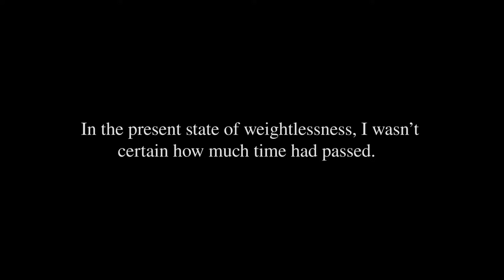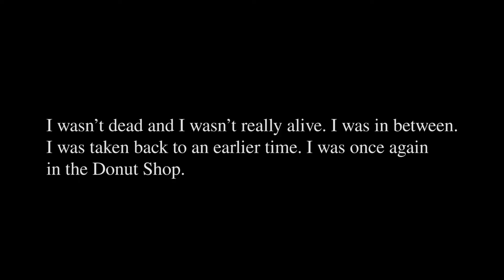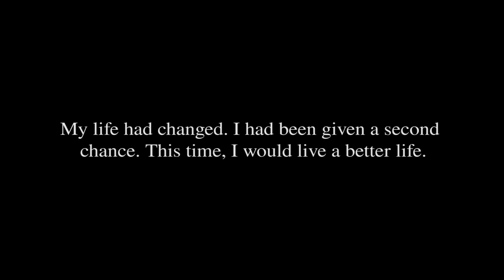Legends of the donuts shop - book trailer